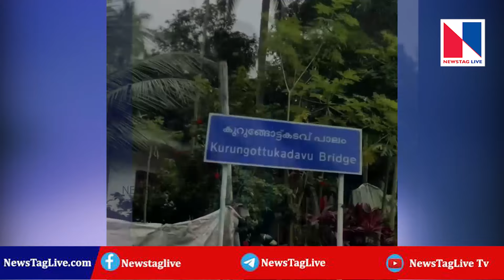കോഴിക്കോട് അങ്ങെടുത്തു മെസ്സി | Lionel messi | argentina fans pullavoor